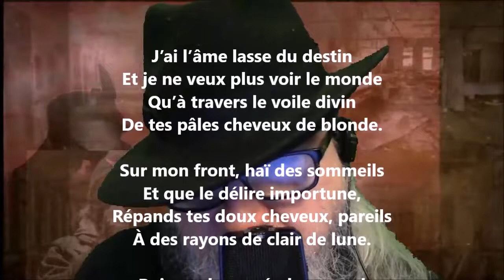J’ai l’âme lasse du destin - Renée Vivien lu par Yvon Jean